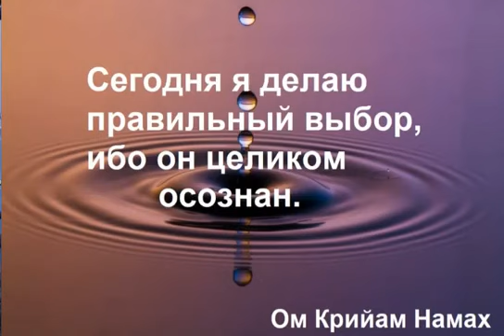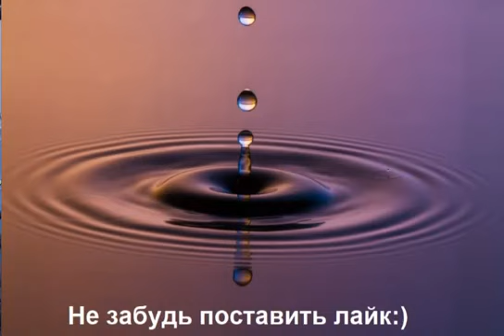10 день - Закон кармы